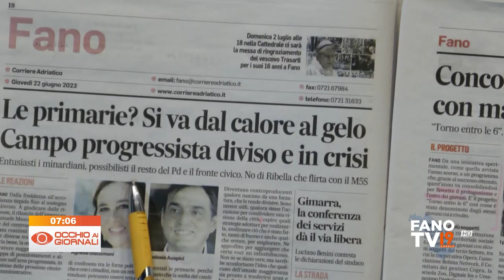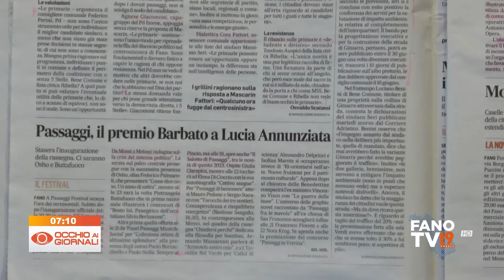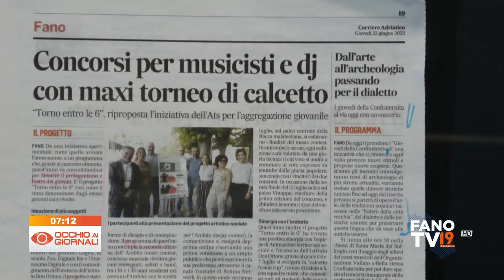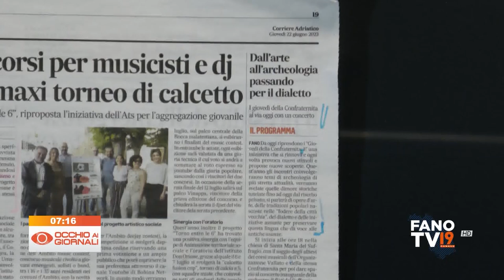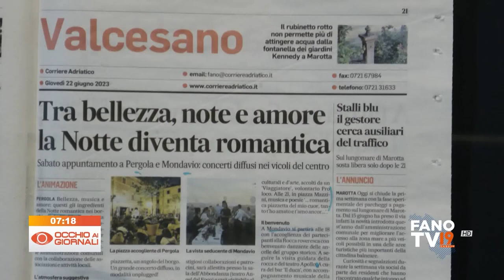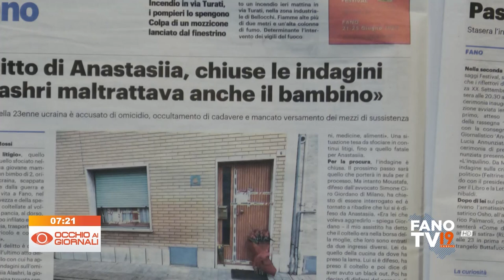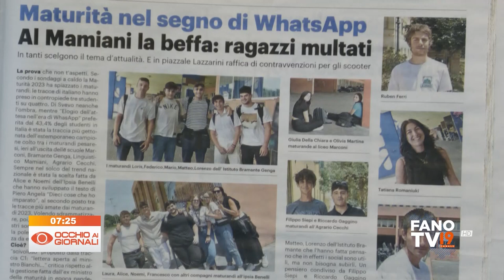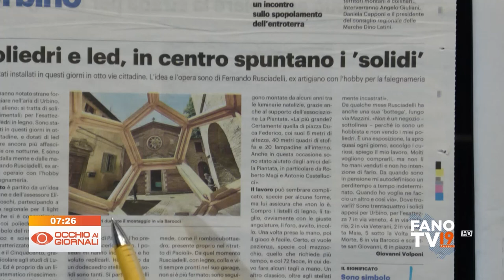Occhio ai Giornali 22 giugno 2023